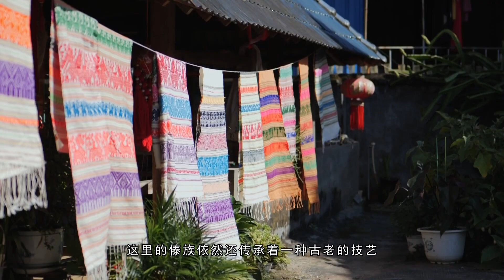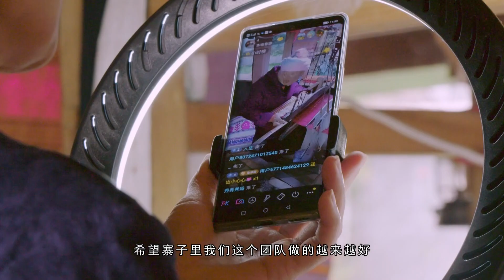Amazing Puer: Jiangcheng Dai Brocade